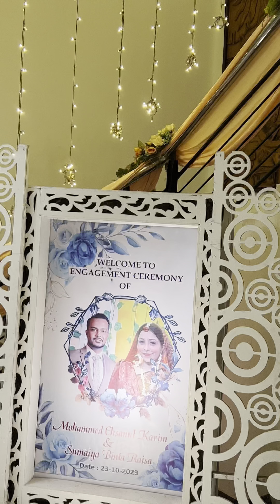আলহামদুলিললাহ🤲❤️ আলহামদুলিললাহ হয়ে গেল আমাদের রাইসার আকদ অনুষ্টান সবাই দোয়া করবেন।